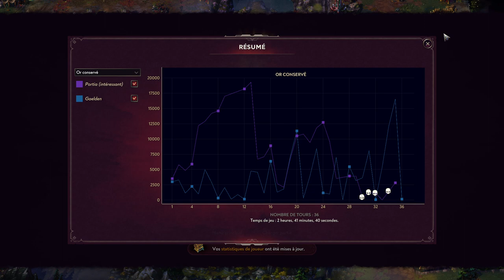SONGS OF CONQUEST - S4E02 - Beaucoup de neutres costauds mais une IA pas vraiment dangereuse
Gaelden vous propose toute une série de combats et de map sur Songs of Conquest

- Ardarin
- Broudaff
- Glentharil
- Mangazore
- Mazamara
- ZeCid
- Zmoi6